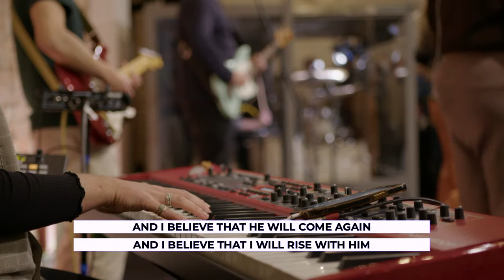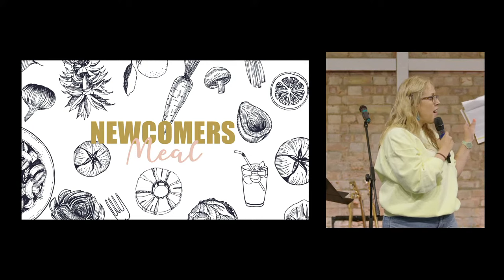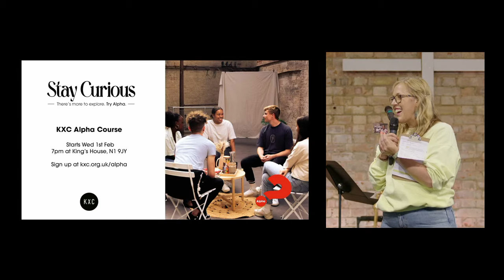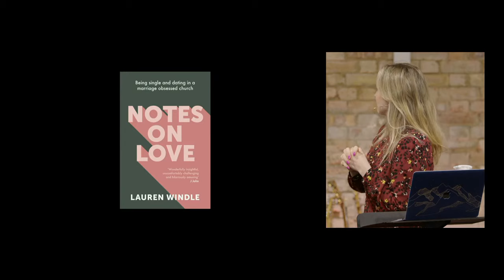Why I Hate Church | Lauren Windle | Kings Cross Church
Happy New Year! Join us live from King's House for our 10am service.

TIMESTAMPS
00:00 Countdown
00:10 Welcome
02:00 Family Worship
06:00 Worship
34:00 Prophecy
57:00 Talk